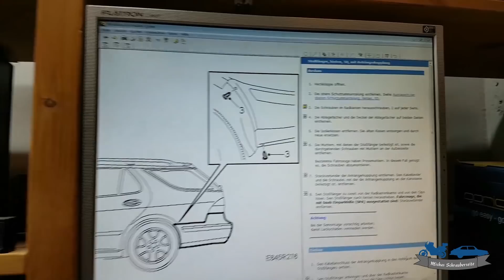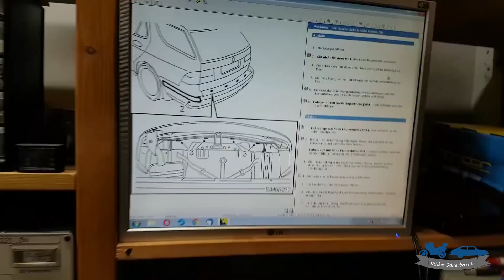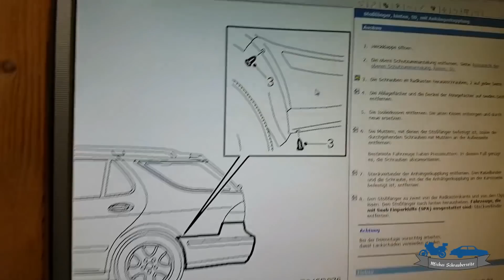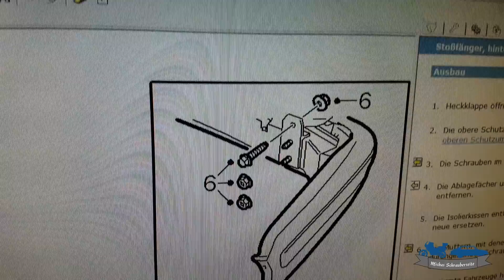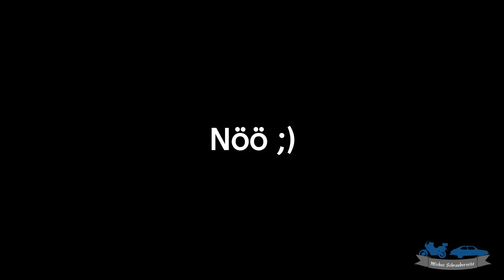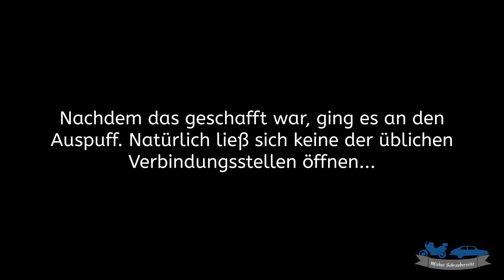"Projekt SAAB 9-5" #08 - Ausbau Hinterachse und Schwellerverkleidung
Willkommen zu Teil 8 der Serie über die Rettung eines SAAB 9-5 SportCombi.
In dieser Folge geht es nun an die größeren Baustellen - Die komplette Hinterradaufhängung kommt raus, und der 9-5 offenbart dabei noch mehr Roststellen :o Aber: Aufgeben ist nicht ;)

Jedes neue Video wird auch auf Instagram (mike_cgn70) angekündigt - so verpasst ihr kein Video!

Der 1. Deutsche SAAB-Club e.V.